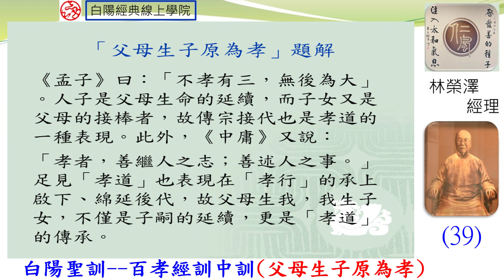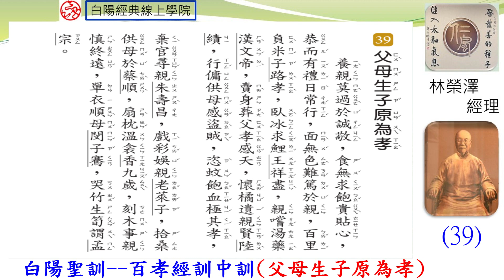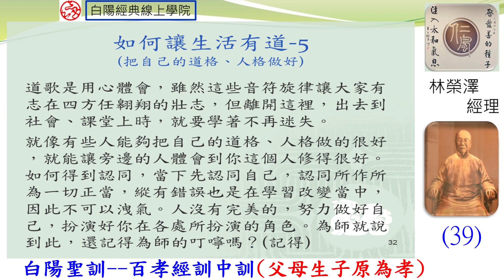39晨讀--白陽聖訓--百孝經訓中訓(父母生子原為孝)--林榮澤經理